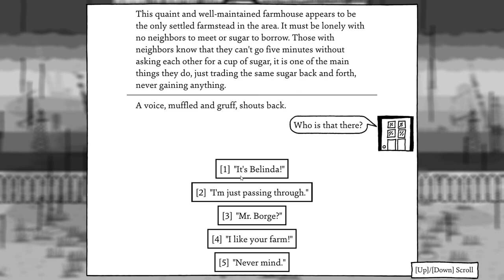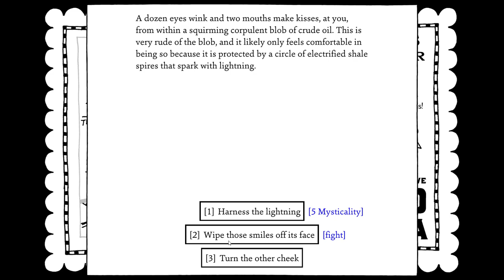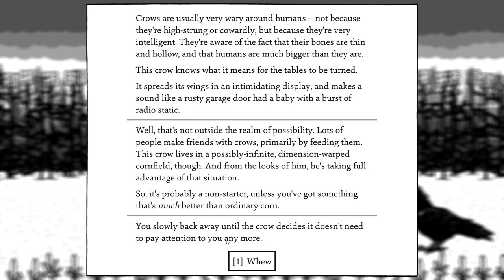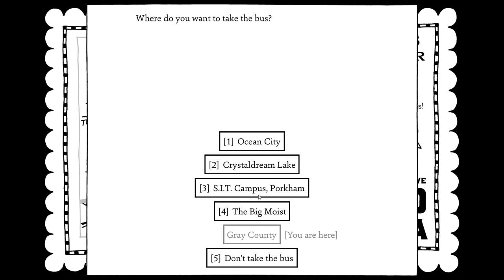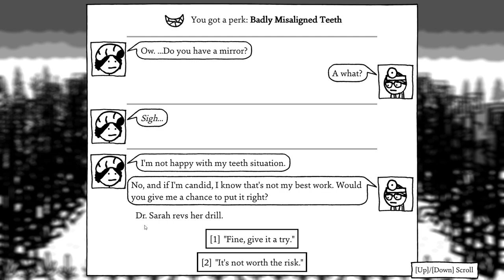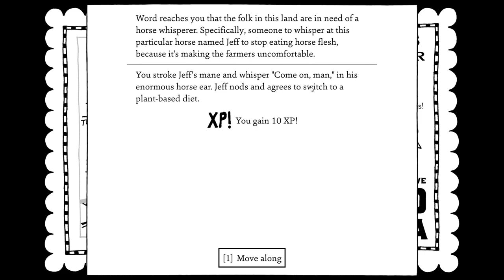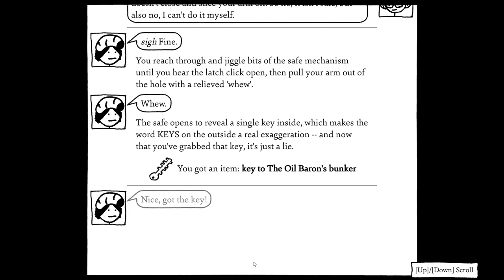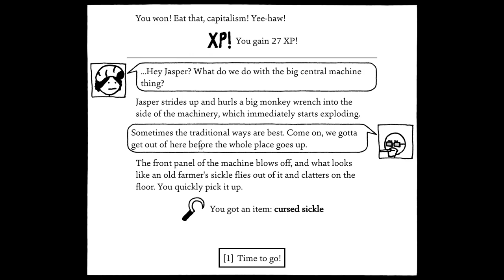Shadows Over Loathing, Pt. 26: Cornmeal and Heists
Is it still a heist if nothing is being stolen?